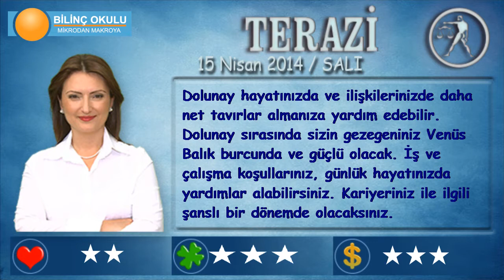TERAZİ Burcu, GÜNLÜK Astroloji Yorumu,15 NİSAN 2014, Astrolog DEMET BALTACI Bilinç Okulu